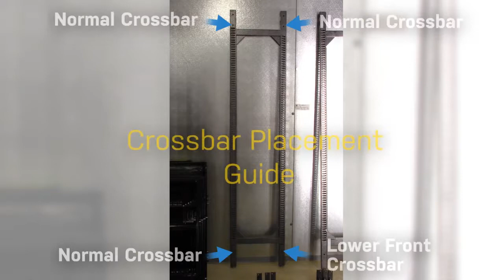KPShelving C21 Installation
This video shows you how to install the shelves on the C21. It also shows how to make adjustments for different floor types i.e. Intelli-Roller, Intelli-Glide and ECO+ Cool Glide